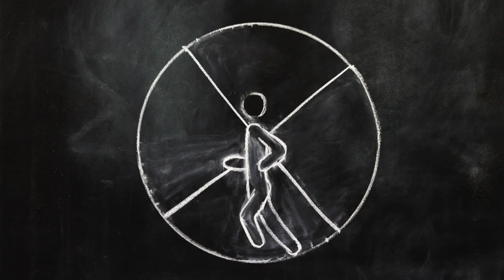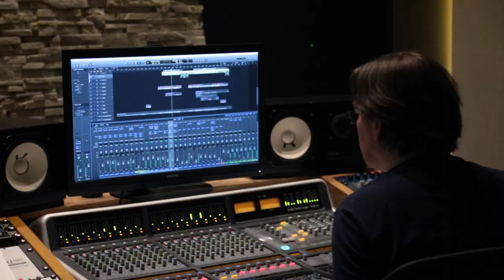Tomas Castro – EPK Intellectual Ghost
The story of Tomas Castro, Chilean-Swedish singer-songwriter. An introduction to his music and the album Intellectual ghost.